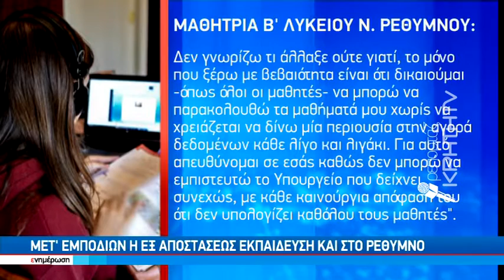Μετ' εμποδίων η εξ αποστάσεως εκπαίδευση και στο Ρέθυμνο